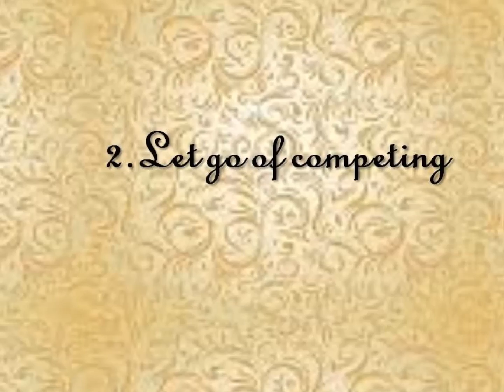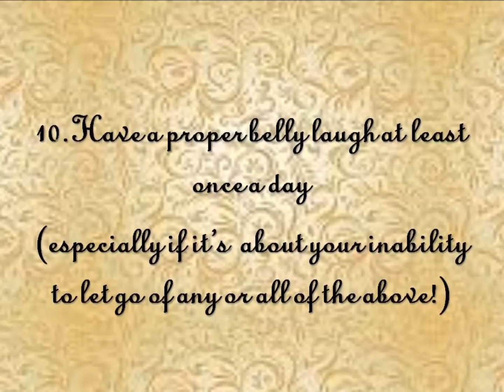10 RULES OF ZEN